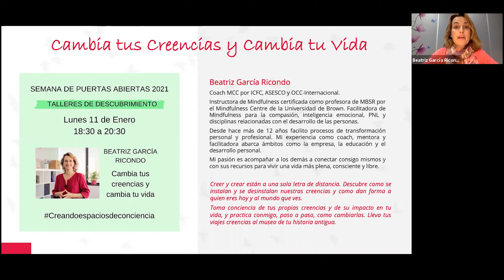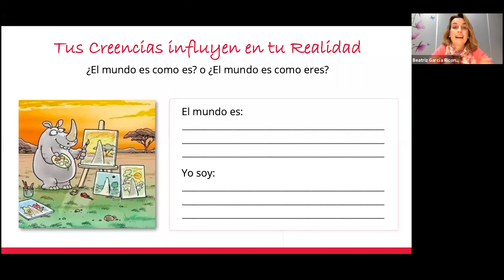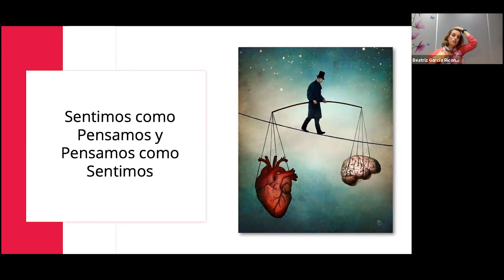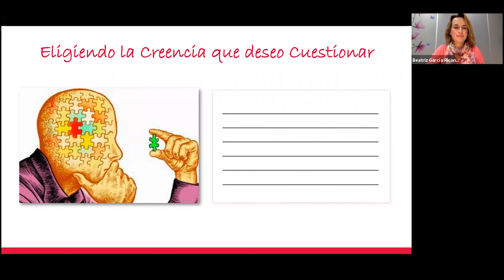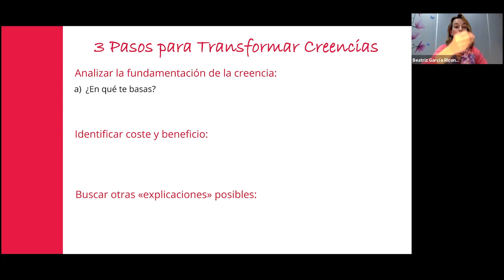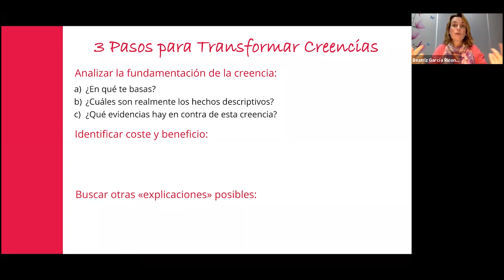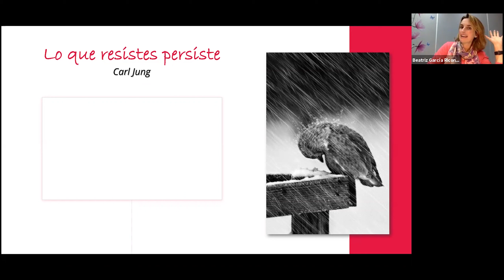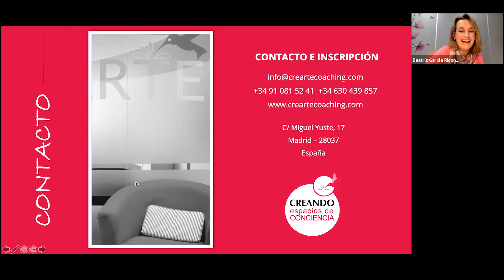Cambia tus creencias y cambia tu vida - Beatriz García Ricondo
Te ofrecemos el webinar de nuestra Semana de Puertas Abiertas, 'Cambia tus creencias y cambia tu vida' facilitado por Beatriz García Ricondo.
Si no pudiste asistir en directo, no te lo puedes ahora perder.